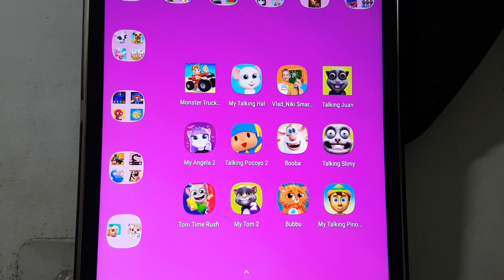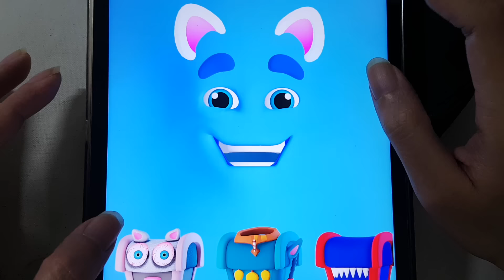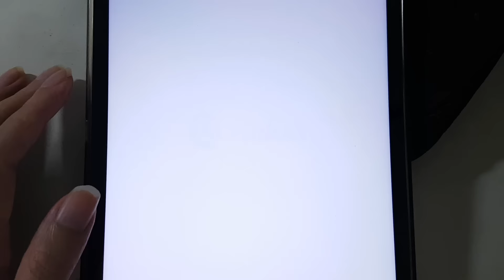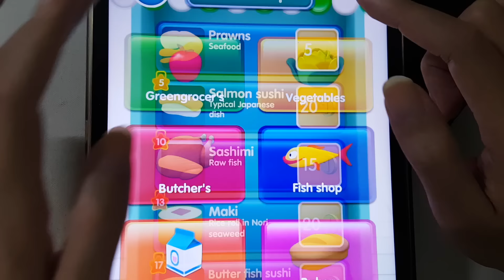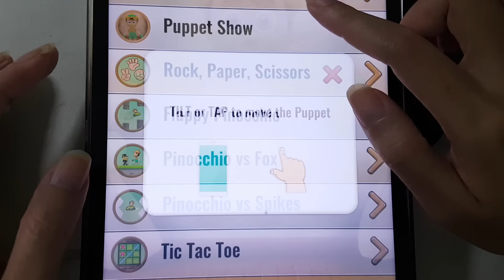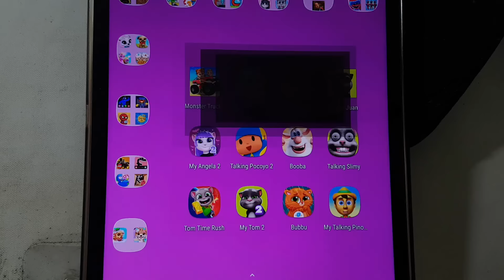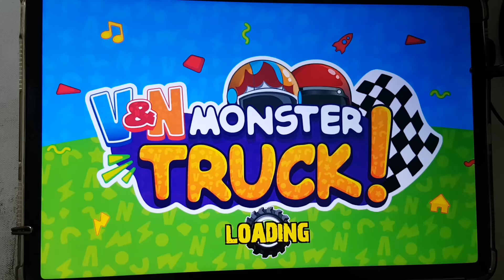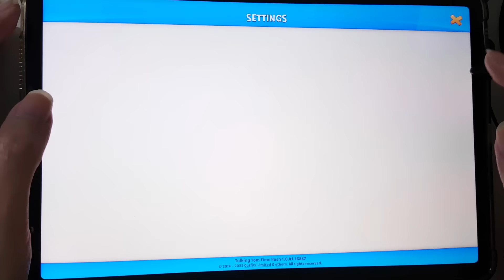My Talking (Angela 2 + Tom 2 + Pinocchio + Juan + Hal) & Vlad & Niki Smart,Monster Truck Vlad & Niki